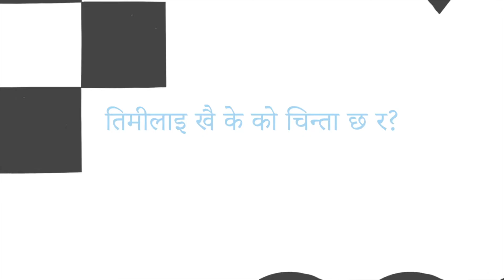MY FIVE FAVE RIFFS by Ankit Shrestha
@AnkitShrestha is an amazing singer/song writer and a really good guitarist based in New York, NY. Back in the days he used to play for bands like WINGS OF SPASM & PLAN AFTERMATH. Today he comes before us to display his five fave riffs of all time